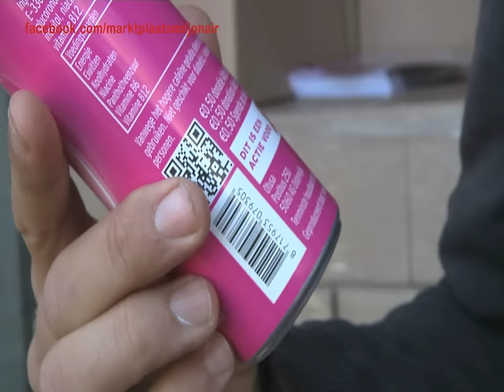#39 Rolls voor frisdrank?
Het klinkt gek, maar we kunnen de Rolls ook ruilen voor een frisdrankje..

Kun je van niets een miljoen maken door te ruilen? Wij denken dat het kan. Wat denk jij?